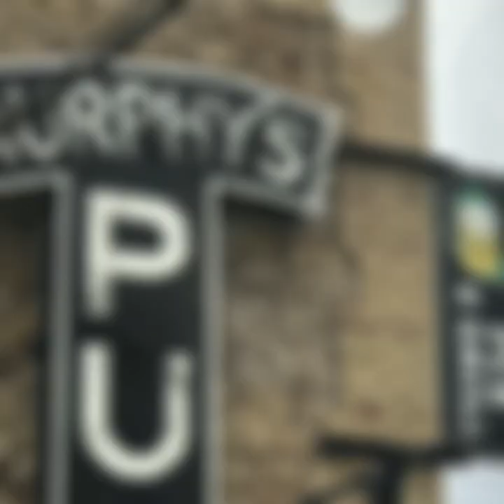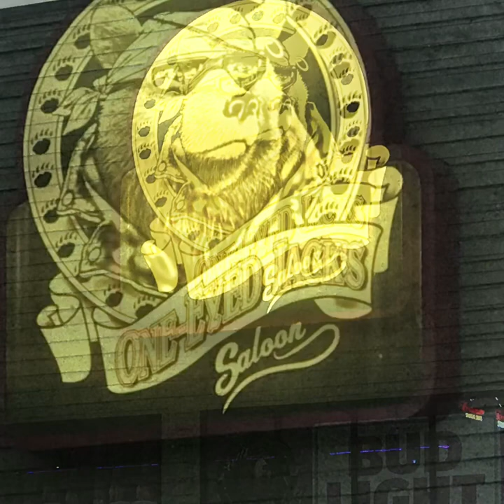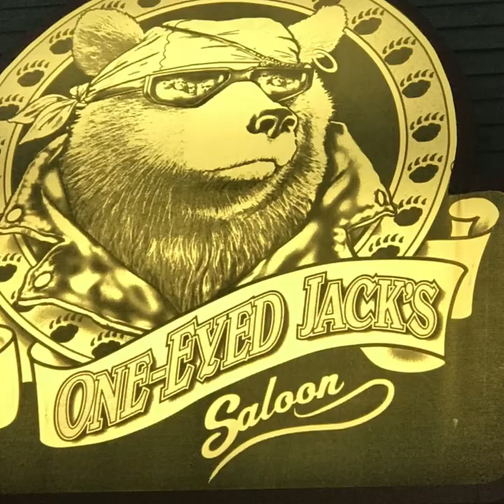Day 3 sturgis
Sturgis day 3